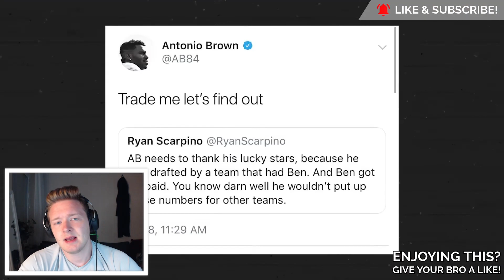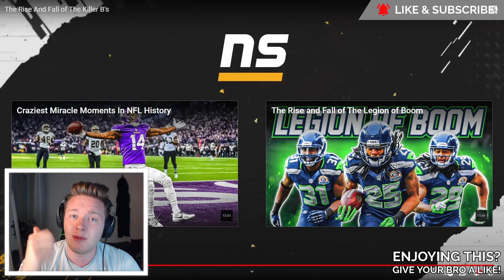The Killer B's! Swedish Soccer Fan Reaction to The Rise And Fall of The Killer B's! NFL Reaction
Today we are checking out The Rise And Fall of The Killer B's. If you want more NFL reaction or American football reaction videos let me know, if you like NFL reaction videos with The Rise And Fall of The Killer B's reaction, drop a like down below and let me know what you want to see in the next video! Nonstop Sports really are giving us some absolute banger videos to check out! Let me know what you think about the steelers killer b's dynasty, and how good ben roethlisberger, antonio brown and bell were together!

*SOCIALS*

*INFO*

Yo how are we doooing! It's Matthew here, if this is your first time at this channel, Welcome! I am a sport interested dude from Sweden, been a huge sport fan since before I could walk. This whole channel is dedicated to sports and everything that is to it, from training to highlights to nutrition to anything else. I am really open to test out new things which is why I always appreciate if you drop a comment down below with suggestions or new things to try out or learn about! By dropping a massive sub and spank that bell real good you will be guaranteed to always be up to date with reactions, talks and much more sport related content! Catch you in the next video bro!

*LEGAL NOTE*